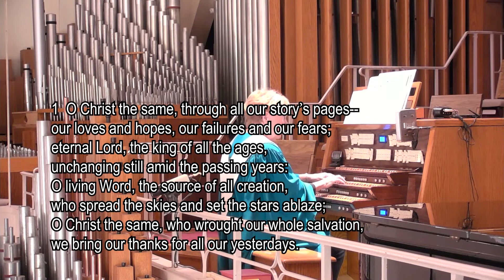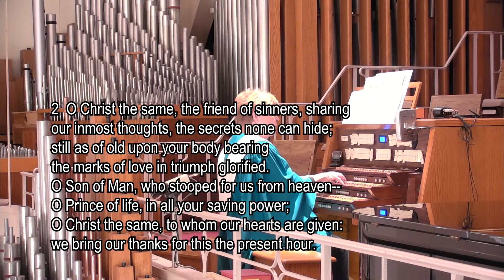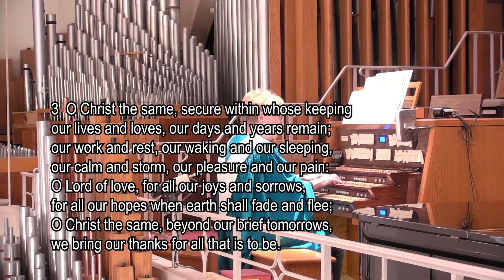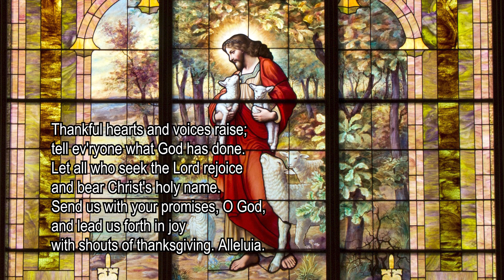November 20, 2022, Grace Lutheran Church ELCA Eau Claire Wisconsin